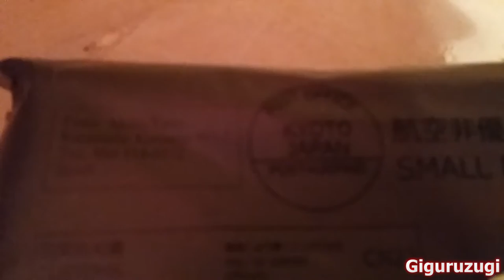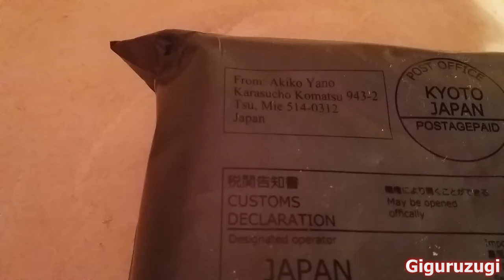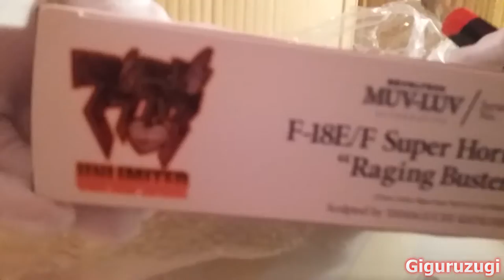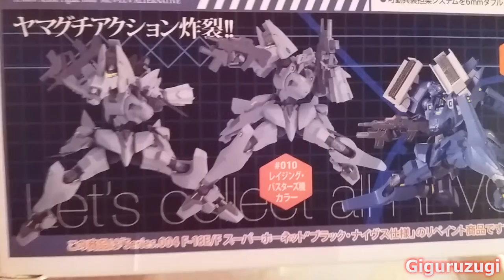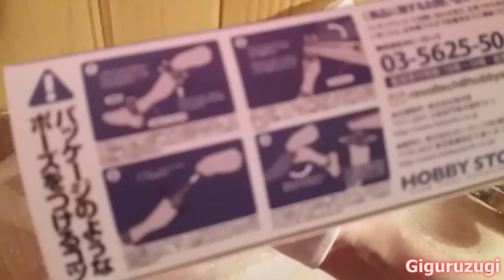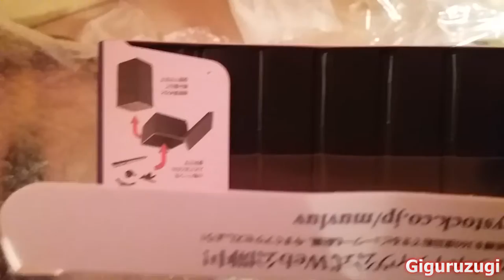Unboxing Revoltech MUV-LUV F-18E/F Super Hornet Grey Version Mecha Figure from Japan 2016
Caution: i am speaking in FInnish the language of Finland,
but atleast you may enjoy my Sexy finnish voice over...
täs ois vähän järeempää settiä umboxauxessa mut joo,
naabbina unohtu kattoa esim lootan taakse et siellähän
se varsinainen hahmon pidike jutskeli sit taas olikin et joo,
 no ainakin mukana tuli ilmainen trolli-konis ja muuta mukavaa...